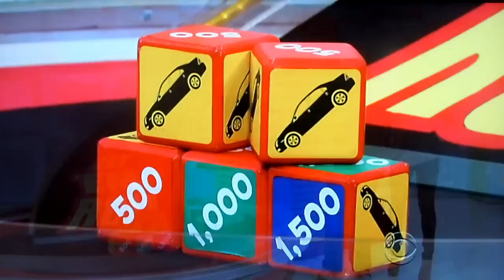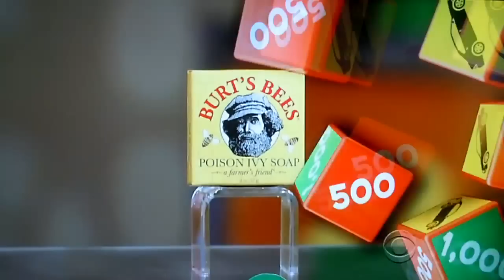The Price is Right - Let Em Roll - 1/3/2012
Let Em Roll is Played